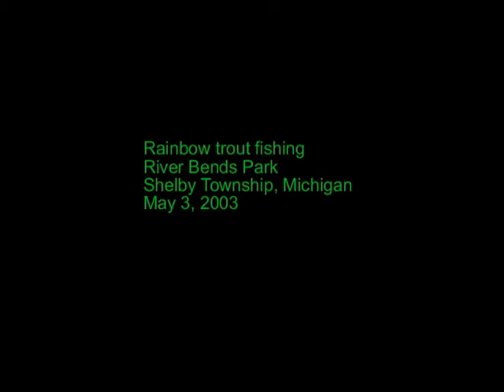Rainbow trout fishing at River Bends Park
I caught a few rainbow trout at River Bends Park in Shelby Township, Michigan on May 3, 2003.  The park is a great place to fish for rainbow trout in April and May.  In my opinion, it's the second best place to catch trout in the Clinton River, behind only Yates Park & Cider Mill in Rochester Hills, Michigan.  Other good locations along the Clinton River where I've caught rainbow and brown trout are Heritage Park in Utica, Dodge Park in Sterling Heights, South Clinton River Park in Sterling Heights, and Paint Creek (a tributary of the Clinton River) in Rochester.